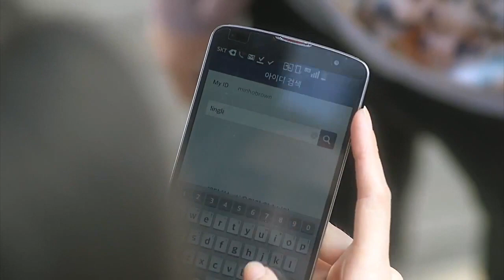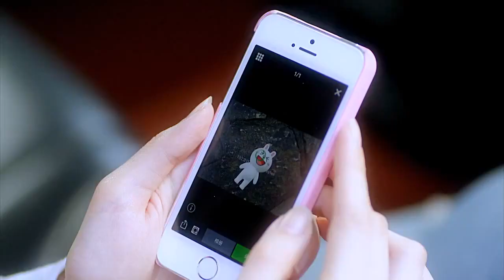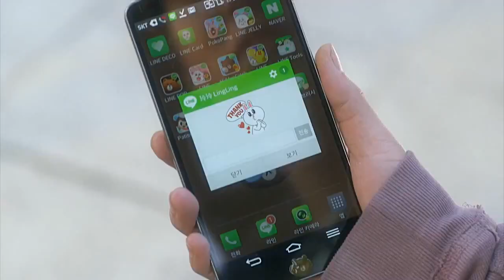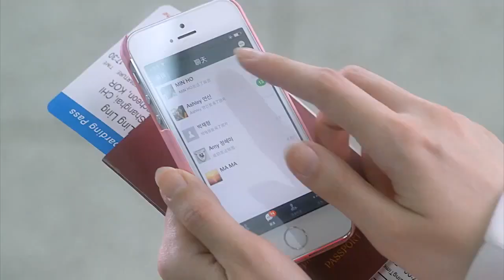[Arabic sub] Lee Minho "One Line Romance" ep 01 - part 2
FaceBook : Arab Minoz - Lee Min Ho's arab fans